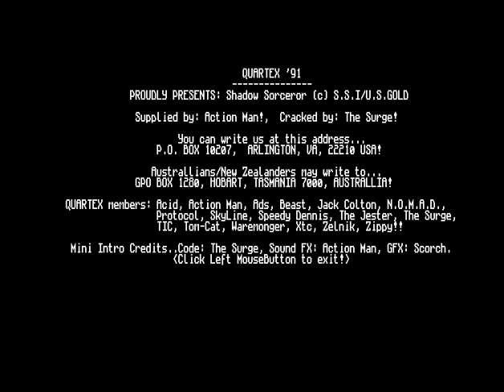Quartex - Shadow Sorcerer - Amiga Cracktro